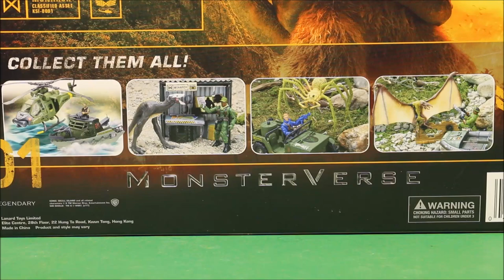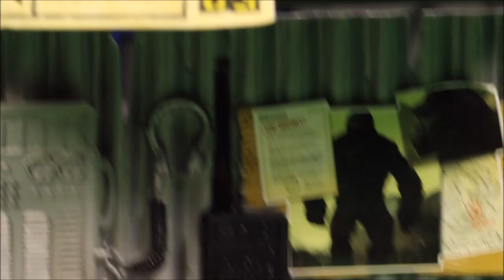New King Kong Skull Island Skull Crawler Vs Trex Jurassic Park Creature Contact Unboxing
WD Toys presents KingKong Vs SkullCrawler and T-Rex in an epic battle for survival. Watch me unbox the new creature contact battle for survival King Kong Skull Island set. What happens when the mercenaries come face to face with King Kong, a Tyrannasaurus Rex, and a skull Crawler. Who will survive this epic battle? Includes Chaos Omega Bull T-Rex from JurassicPark